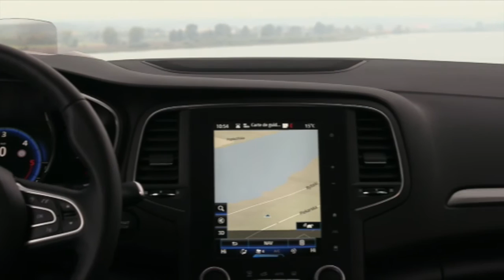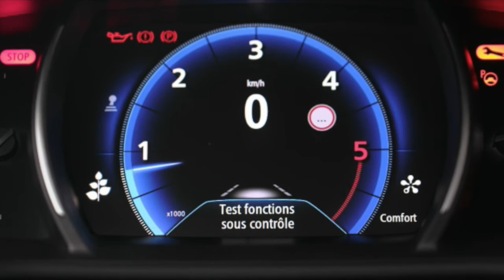Mégane GrandCoupé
Nové záběry na nástupce populárního Fluence.